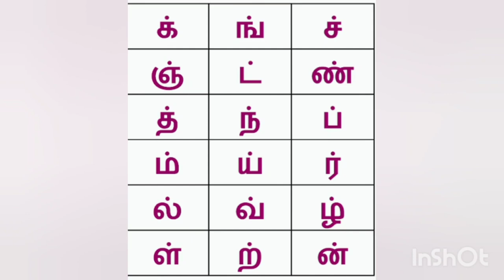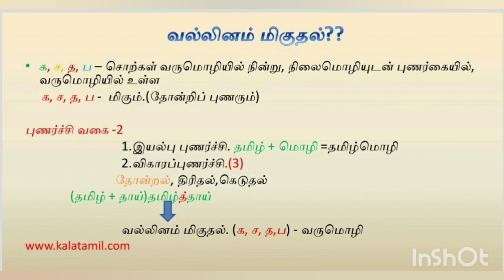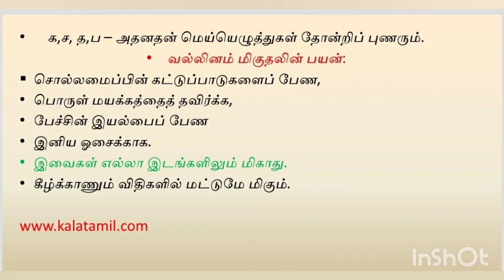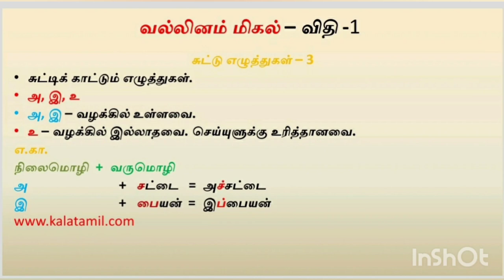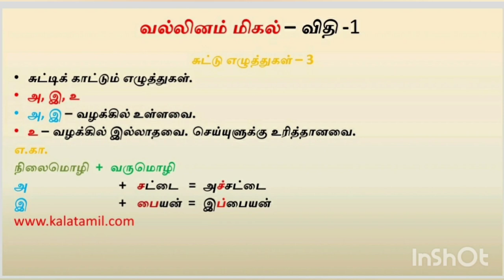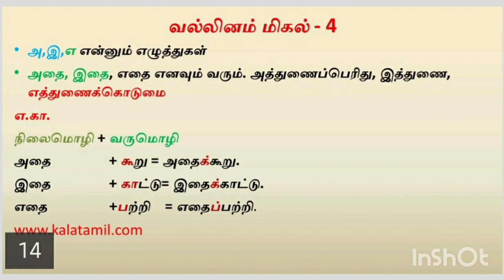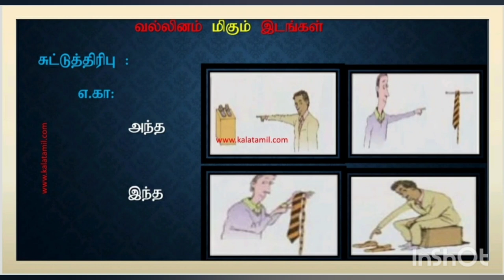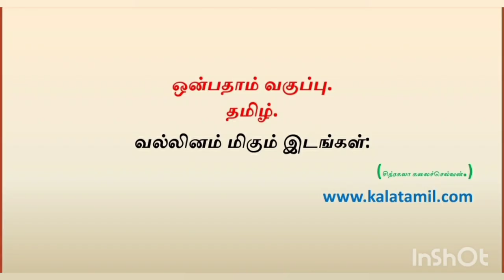வல்லினம் மிகும் இடங்கள்.. Part 1.ஒன்பதாம் வகுப்பு,இயல்- 3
# ஒன்பதாம் வகுப்பு| இயல் - 3| வல்லினம் மிகும் இடங்கள்|